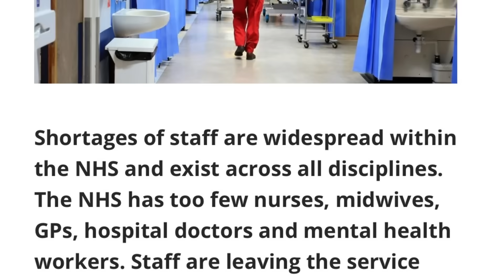Free Nursing Study UK | How to apply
Free Nursing studies and universities